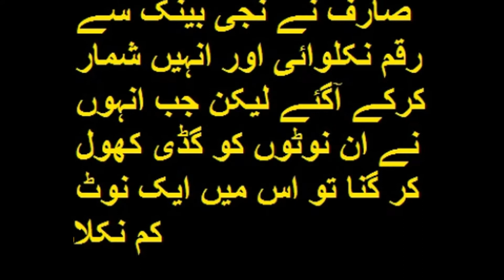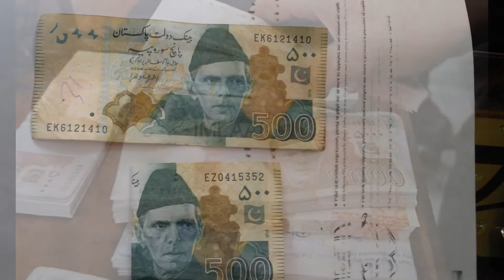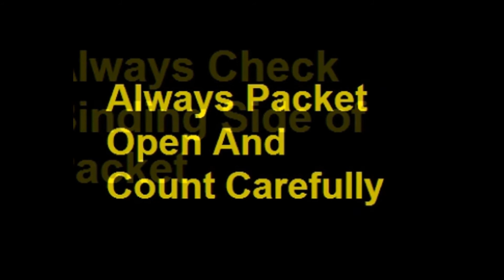Latest Bank Cash Counter Forgery 2017 English/Urdu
know How notes counting machine  showed 100 and when packet opened It was 99.
Latest bank Cash counter forgery in Karachi Pakistan.
Forgery in Market.
Always carefully check count banknotes before leaving cash counter.

Currency  notes packet
Bank forgery in Pakistan
Forgery techniques in Pakistan
New frauds
Bank cash counter frauds
Bank cash counter forgery
bank forgery cases in Pakistan
Bank forgery cases in india
forgery of bank notes packet
forgery of bank notes
banknotes forgery
Cash counter forgery
latest forgery
latest frauds
banking cash crime
Banks frauds in Lahore
currency note counting
bank frauds.
 قربانی کی گائے نے مالک پر ہی حملہ کردیا اور آگے دیکھیں کیا ہوا

Professional Camel Qurbani 2017 Eid ul Azha / Bakra eid 2017